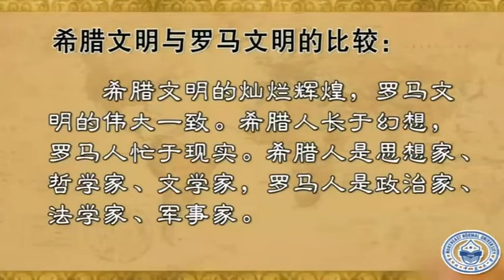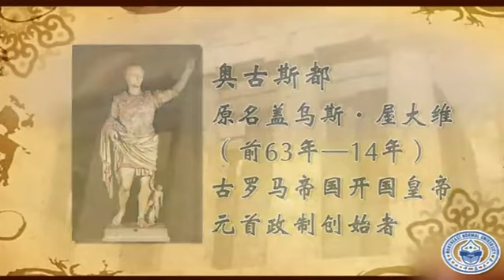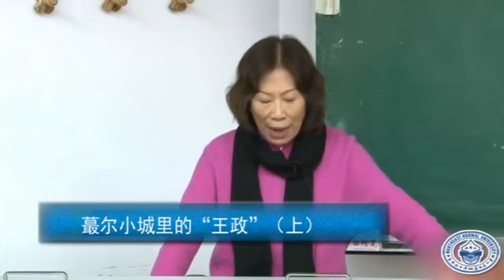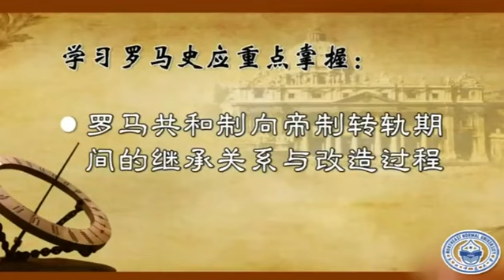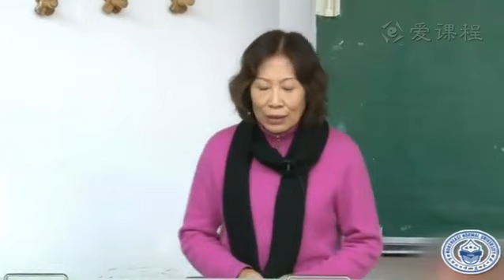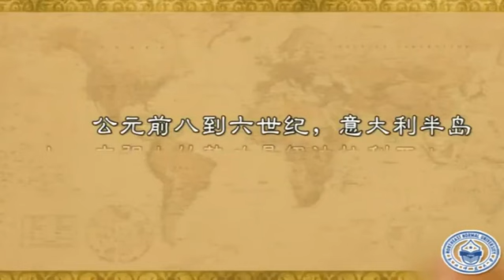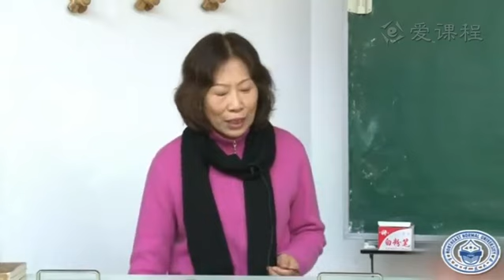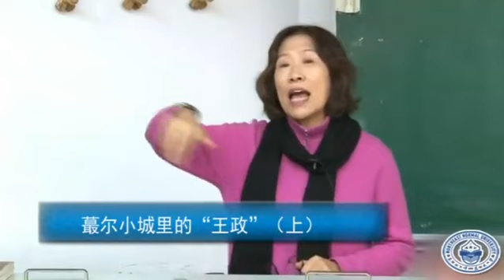P150 7 1 1 蕞尔小城里的“王政”（上）